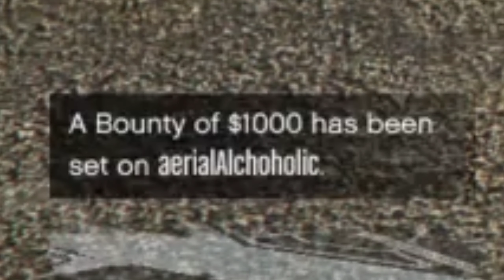Random Funny Grand Theft Auto V Moments that make No Sense...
▶I'M PLAYING GRAND THEFT AUTO V!!!
FRIENDS IN THE VIDEO:
idk his channel..
Like what you see? Why not save the playlist so you can keep up with all the newest videos made on this game!

Subscribe if you Enjoyed the Video! 00:00
Outro 03:39